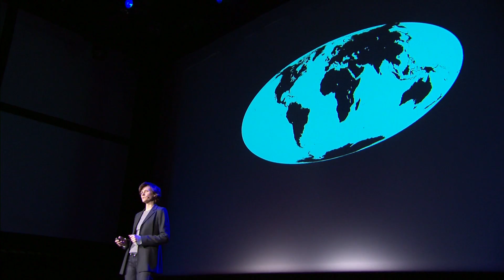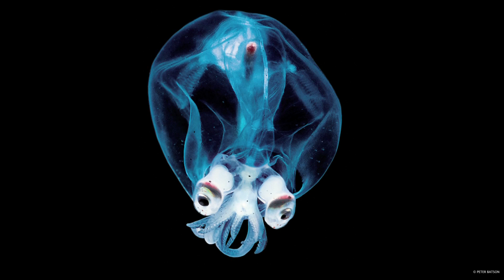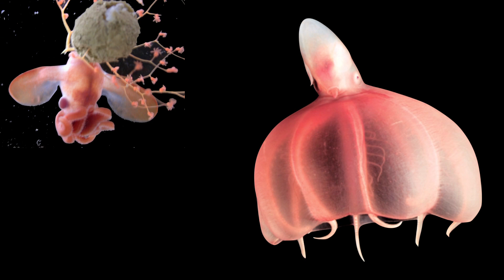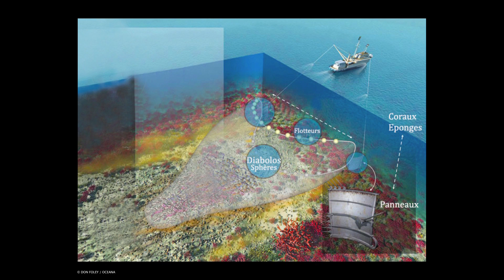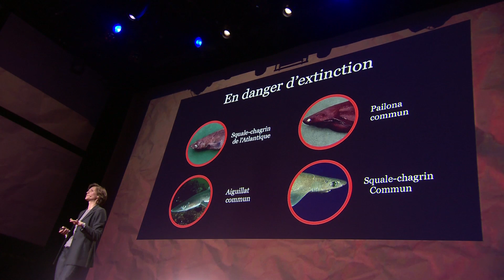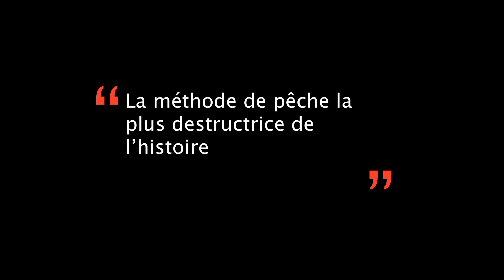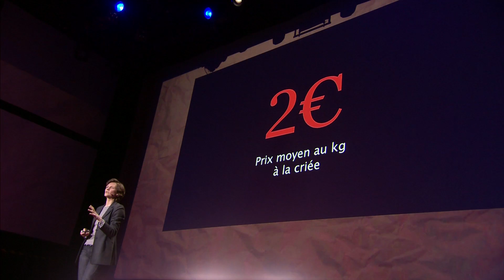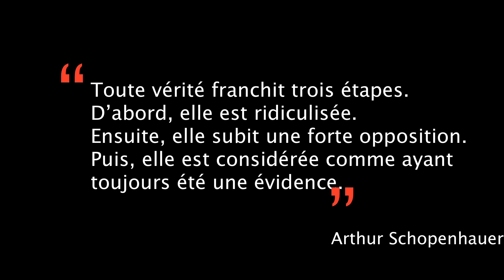Pourquoi il faut se mobiliser contre la pêche en eau profonde: Claire Nouvian at TEDxParis 2013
Filmé à TEDxParis le 28 mars 2013 à la Gaîté Lyrique.
C'est en 2001, en exerçant son métier de journaliste, productrice et réalisatrice de documentaires animaliers, que Claire Nouvian découvre le monde des abysses et les dangers qui le menacent. Se donnant alors pour mission de partager ses découvertes avec le monde entier, Claire fonde "BLOOM Association" en 2005, pierre angulaire de toutes ses actions d'édu- cation et de conseil politique sur les océans profonds. Son livre "Abysses" et l'exposition éponyme itinérante servent de plateforme pour la diffusion de ses messages forts sur la protection des grands fonds.